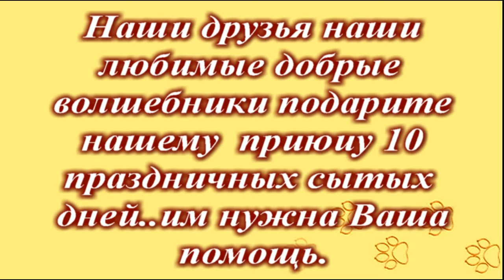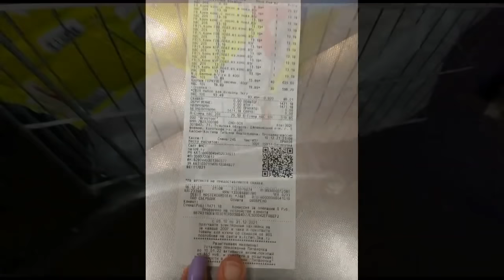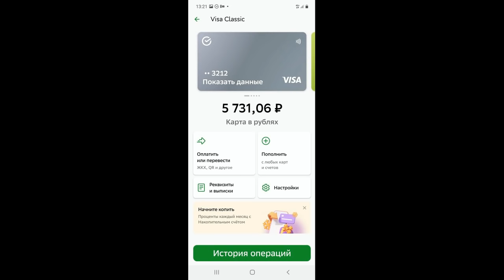Поможем Приюту для животных "Твори Добро" Вместе! Их ждет Голод в Новый 2022 год!!!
Здравствуйте, друзья! Спасибо, что вместе с нами, за дружбу и за поддержку!💓
Наступит ли завтрашний день у наших бездомышей?!!😭😨
Наши друзья наши любимые добрые волшебники подарите нашему приюту 10 праздничных сытых дней..им нужна Ваша помощь. И вы дадите возможность приобрести так нужный корм для наших больных и бездомных
простите, что приходиться вновь и вновь просить... Вас ... Но речь стоит о критическом состоянии для содержания и пропитания и так обиженных судьбой собачек.🐾😲😭

Наши реквизиты:
Карты Сбербанка
Visa: 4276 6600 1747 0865
Paysend: на имя MARIYA SEMYASHKINA
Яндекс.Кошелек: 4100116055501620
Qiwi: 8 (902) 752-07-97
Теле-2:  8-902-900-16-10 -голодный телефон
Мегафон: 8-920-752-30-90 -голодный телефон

Мы проверили новую систему, деньги доходят отлично и без проблем:
1.Регистрация несложная, нужны телефон и почта. Полученный на телефон код ввести в нужное поле.
2.Чтобы  Правильно завершить Регистрацию, дождитесь прихода подтверждающего письма на  ВАШУ почту И ПРОЙДИТЕ по ссылке.
3. После подтверждения на почте - первый  денежный перевод
Данные получателя: MARIYA SEMYASHKINA
карты Сбербанка
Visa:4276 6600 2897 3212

АВТОПЛАТЁЖ!!!

Подключить услугу «Автоплатеж» можно несколькими способами:
1. Через сайт Сбербанка.
2. Через банкомат.
3. В отделении банка.
4. Через «Мобильный банк»